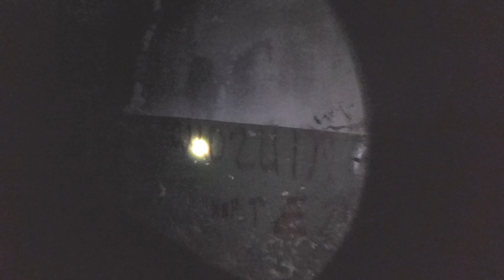VLOG: Полез в заброшку и очканул.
Влог №26: пошёл один в заброшенное здание, и в этоге не залез от страху.

Дата Выгрузки: 01 Января 2017